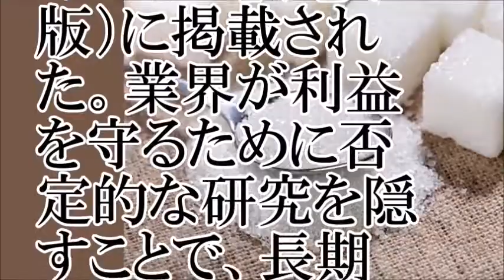【脅威】砂糖は有害だった…？【ちゃんねる大和】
【関連動画】
【政治】【ネタ】砂糖の有害性、業界団体が５０年隠す？　米研究者が調査…砂糖協会はこの発表を批判『一息ついて政治CH』
速読多読セミナー23 栄養士から砂糖の害について聞きました　本でも砂糖が良くないと書いてます。どう思いますか？
【拡散希望】実はヤバイ恐怖の清涼飲料水や炭酸飲料の害！含有白砂糖がやがて身も心も蝕み廃人にする悪魔のドラッグ！？
チョコレートと思っていたのは砂糖のかたまりだった？｜管理栄養士高橋 敦子先生が解説【schoo（スクー）】
黒砂糖も赤ワインポリフェノールも毒！　食事療法4　阿倍野区整体「健康塾」